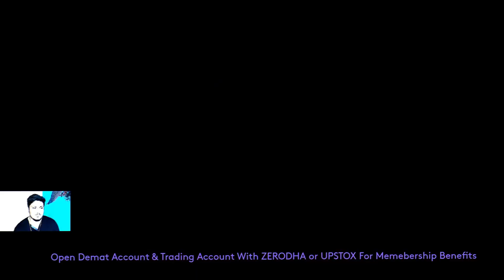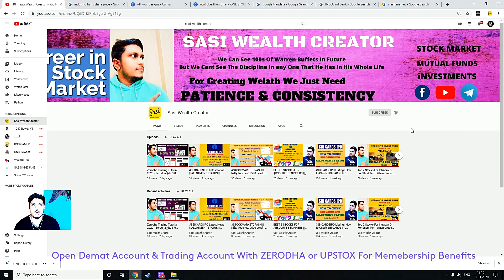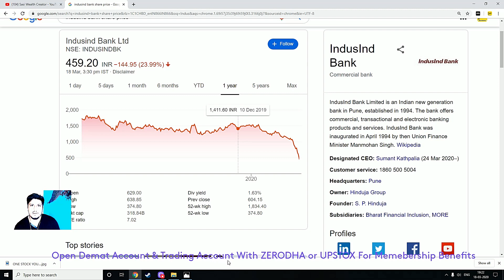ONE STOCK YOU MUST AVOID IN THIS CRASH MARKET || IndusInd Bank 30% Down In 1 Day || తెలుగులో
IMPORTANT
To open a DEMAT and TRADING account:

upstox offering FREE Demat and Trading account

xxxxxxxxxxxx